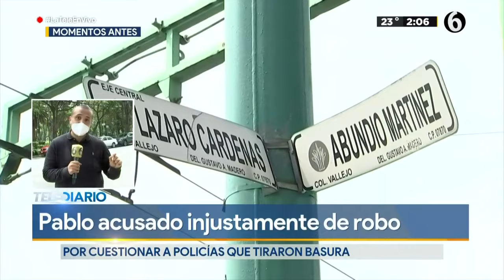Acusan de robo a joven que reclamó a policías de CdMx por tirar basura en la calle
Pablo Ruiz Estrada, el joven que fue agredido por policías de la Ciudad de México luego de reclamarles por tirar basura en la calle, enfrenta un proceso judicial por robo.